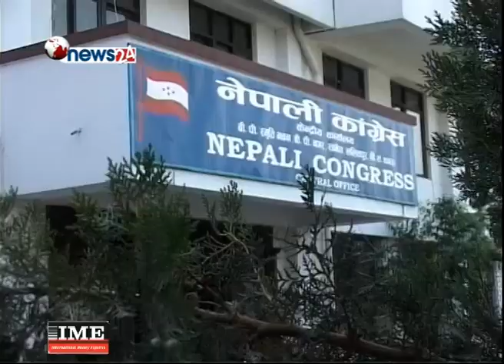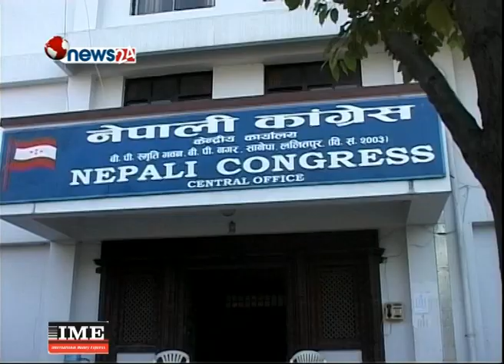निर्वाचनमा गुमाएको शाखले नेपाली काँग्रेस अझै पनि कलहमा - MAIN NEWS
निर्वाचनमा गुमाएको शाखले नेपाली काँग्रेसलाई अझै पनि आन्तरिक कलहमा तानिरहेको छ । हारको दोष लिनेहरु देखिदैनन तर दोष एक अर्कालाई दिन नै बढी देखिन्छन् । यही आरोप प्रत्यारोपमा मात्र केन्द्रित रहे काँग्रेस अर्को भड्खालोमा जाकिने निश्चित छ ।